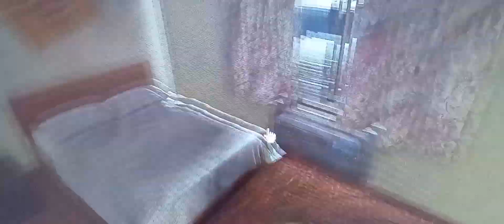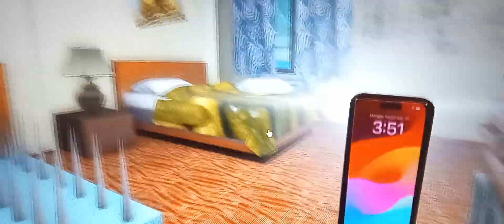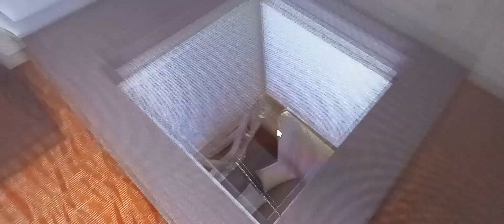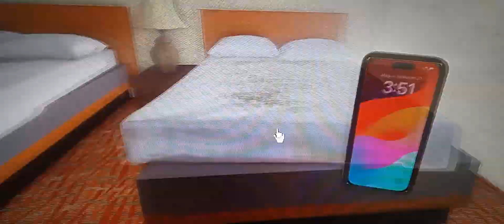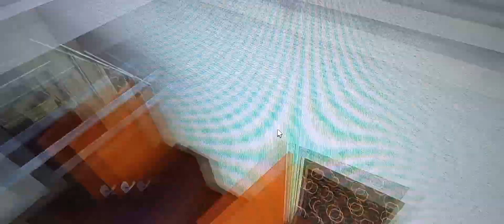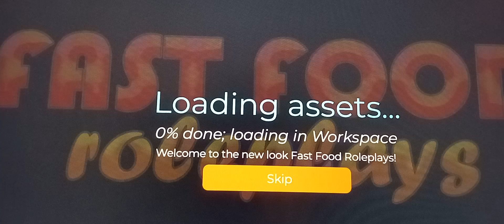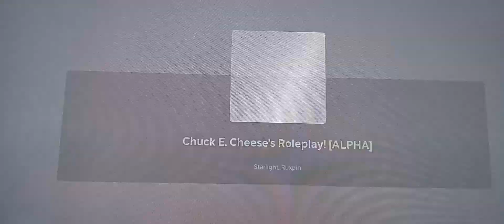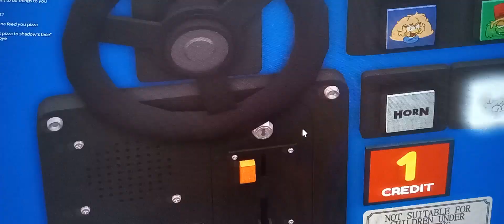Visiting the worst hotel in Roblox+more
yes I cosplayed Cyn from murder drones but meh the video doesn't seem to bad